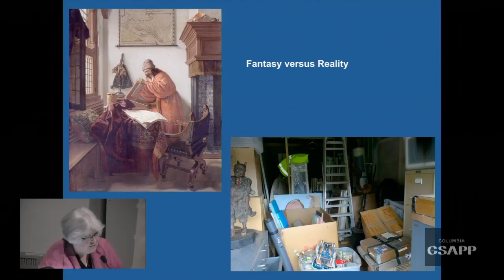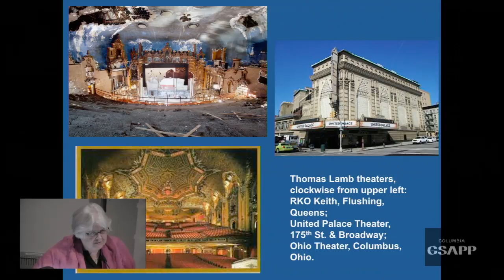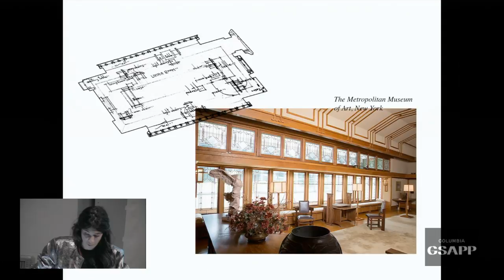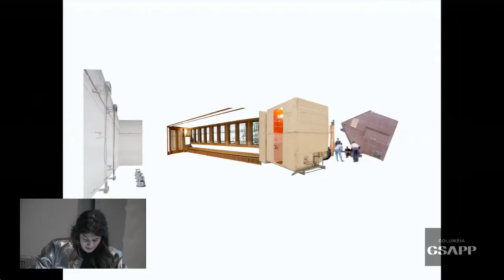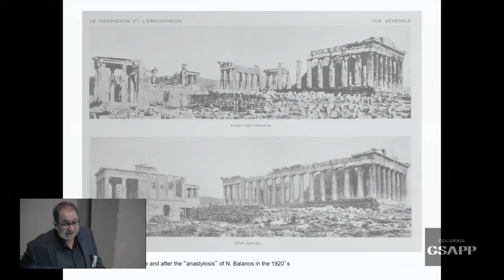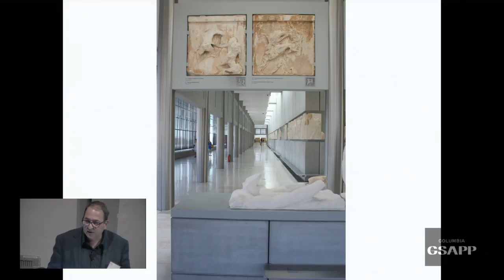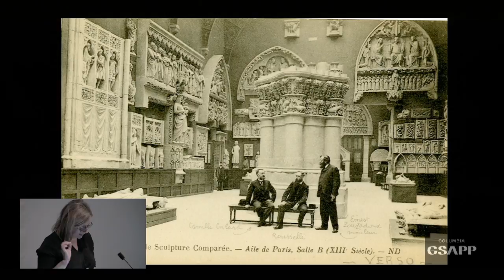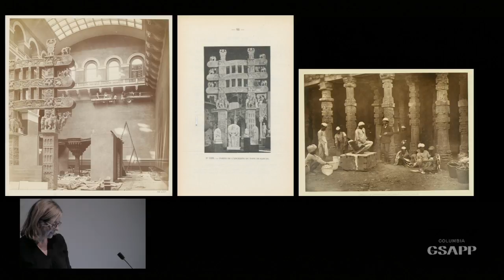Fitch Colloquium 2017–Ex-Situ: On Moving Monuments (Afternoon)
The act of moving historical buildings to new locations has been part and parcel of modern preservation practice since its origins in the early 19th century, when fragments of some of the great monuments of ancient Mesopotamia and Egypt were relocated to Europe. Although the practice never quite stopped, 20th century preservationists demoted it to a preservation solution of last resort. Today, various external pressures, from rising sea levels to economic pressure, are making preservationists reconsider the practice of ex-situ preservation.

As a result, a new critical engagement with preservation’s colonial history is emerging. Core concepts, such as the primacy of context, are being reconsidered. Fundamental practices such as the archiving of architectural fragments are being redefined. And new technologies are being developed. The 2017 Fitch Colloquium examines these and other emerging philosophical, social, technical and environmental questions raised by moving buildings.

Speakers
Can Bilsel, Professor, University of San Diego
Maite Borjabad López-Pastor (MSCCCP '16 ), Assistant Curator of Architecture and Design, The Art Institute of Chicago
Mary Ellen Carroll, Artist, MEC, studios
Mari Lending, Professor, Oslo School of Architecture
Alexander Levi, Co-Founding Principal, SLO Architecture
Krister Lindstedt, Lead Architect, White Arkitekter
Anthony Mazzo, President, Urban Foundation/Engineering
Ryan Mendoza, Artist, Berlin
Janet Parks (GSAS '76), Curator and Archivist, Columbia University
Amanda Schachter (CC '93), Co-Founding Principal, SLO Architecture
Constance S. Silver (MSHP '88), Fine Arts and Architectural Conservator, Preservart, Inc.
Dean Sully, Lecturer and Programme Co-ordinator, University College London, Institute of Archaeology
Mabel O. Wilson (M.Arch '91), Professor, Columbia GSAPP

Organized by Jorge Otero-Pailos, Director, Historic Preservation Program, Columbia GSAPP

Schedule
9:30am Welcome & Introduction
Jorge Otero-Pailos, Columbia GSAPP

10:00am – 12:00pm Panel 1: Urban Moves
Tony Mazzo, Urban Foundation/Engineering, LLC
Krister Lindstedt, White Arkitekter
Amanda Schachter and Alexander Levi, SLO Architecture
Mary Ellen Carroll, MEC, studios
Moderated by Erica Avrami, Columbia GSAPP

12:00 – 1:00pm Lunch Break

1:15 – 3:15pm Panel 2: Political Moves
Constance S. Silver, Preservart, Inc.
Dean Sully, University College London, Institute of Archaeology
Mabel O. Wilson, Columbia GSAPP
Ryan Mendoza, Artist
Moderated by Jorge Otero-Pailos, Columbia GSAPP

3:15 – 3:45pm Coffee Break

3:45 – 5:45pm Panel 3: Archival Moves
Janet Parks, Columbia University
Maite Borjabad López-Pastor, The Art Institute of Chicago
Can Bilsel, University of San Diego
Mari Lending, The Oslo School of Architecture and Design
Moderated by Andrew Dolkart, Columbia GSAPP